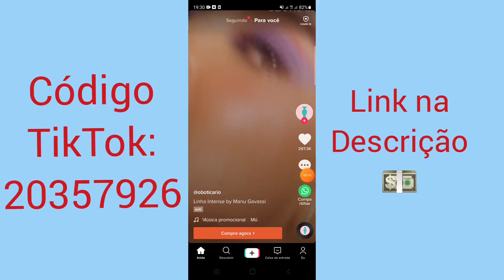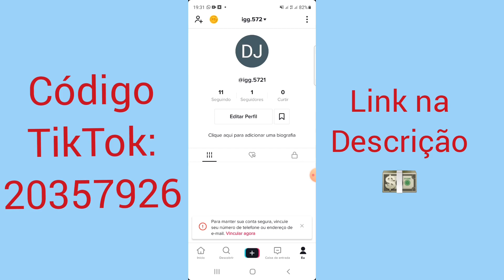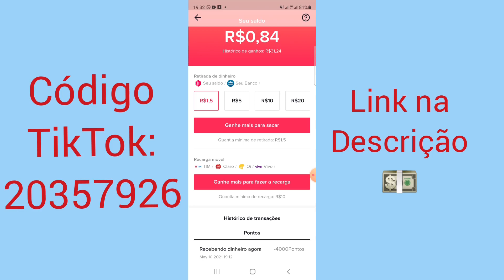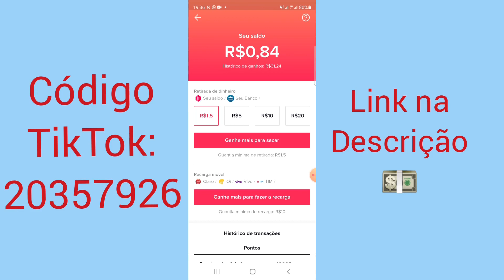TikTok PIX: Agora VAI??? Confira agora mesmo ✅ ✅